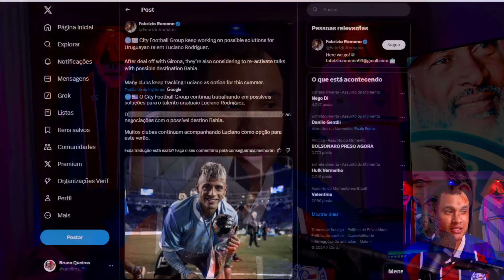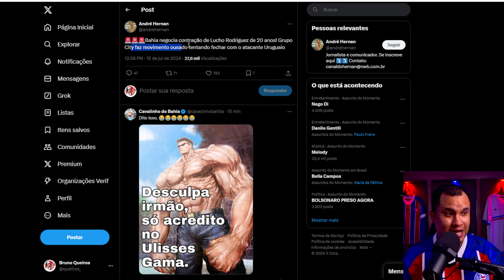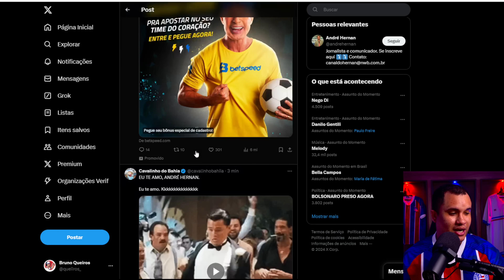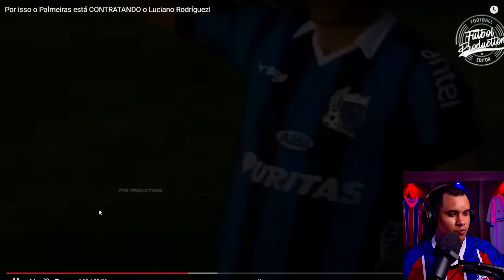ABSURDO O QUE O BAHIA TA FAZENDO 😯 BAHIA PASSA POR CIMA DE PALMEIRAS E GIRONA E DEVE FECHAR NOVO 9